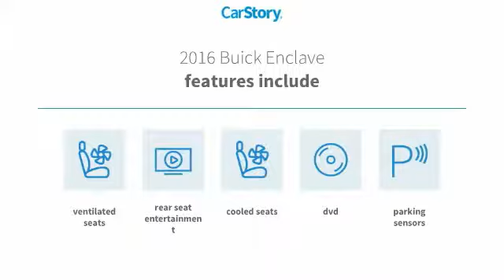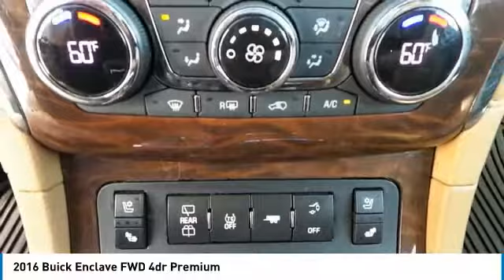2016 Buick Enclave Midland Tx TDJ249606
2016 Buick Enclave FWD 4dr Premium

Midland Buick
3205 W. Wall

CARFAX One-Owner. Clean CARFAX. Sparkling Silver Metallic 2016 Buick Enclave Premium Group FWD 6-Speed Automatic Electronic with Overdrive 3.6L V6 SIDI VVT CLEAN CARFAX, Local Trade, Non-Smoker, Third Row Seat, Moonroof/Sunroof, NAVIGATION, CERTIFIED, SECOND ROW CAPTIAN CHAIRS, REAR SEAT ENTERTAINMENT/DVD, FWD, Articulating Headlights, Heated & Cooled Driver & Front Passenger Seats, Navigation System, Power Tilt & Telescopic Steering Column, Power-Folding Heated Body-Color Outside Mirrors, Premium Package. Recent Arrival! Awards: * 2016 KBB.com 5-Year Cost to Own Awards * 2016 KBB.com Brand Image Awards